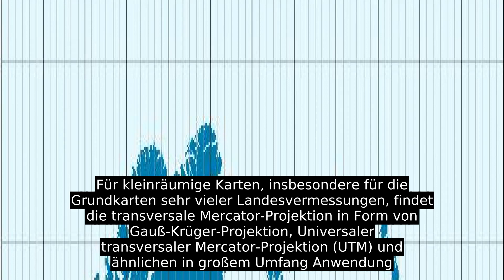Mercator-Projektion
Die in der Kartografie verwendete Mercator-Projektion ist eine nach dem Kartografen Gerhard Mercator benannte Form der Zylinderprojektion, bei der die Projektion in Richtung der Zylinderachse geeignet verzerrt ist, um eine winkeltreue Abbildung der Erdoberfläche zu erreichen